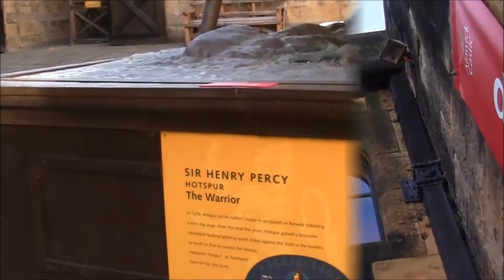Harry Potter Castle " Hogwarts " Alnwick Castle Northumberland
A girl is visiting Harry Potter ;-)
Video made by Chris Wo with Canon hg 10
England 2012
New music and cut in 2018